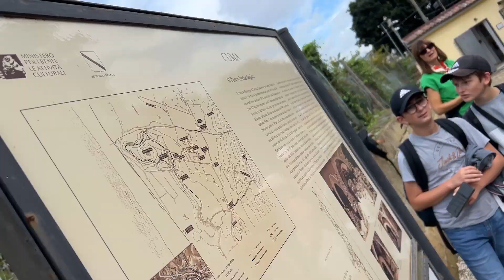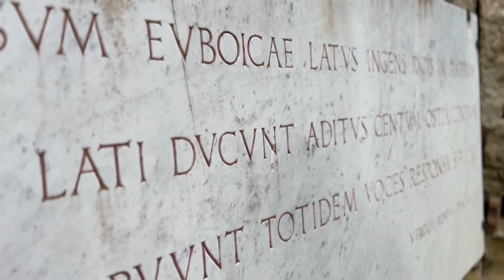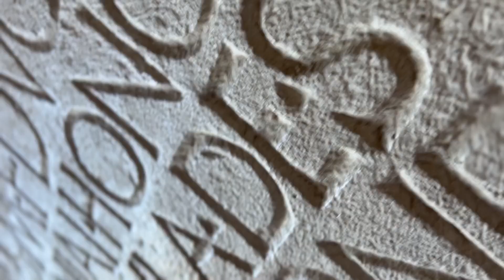Italie 2024 Jour 3